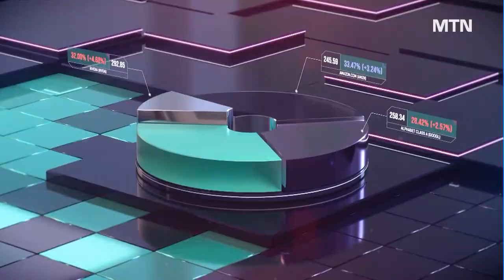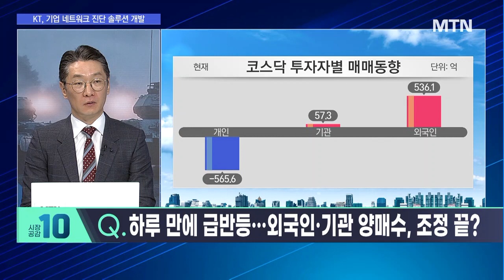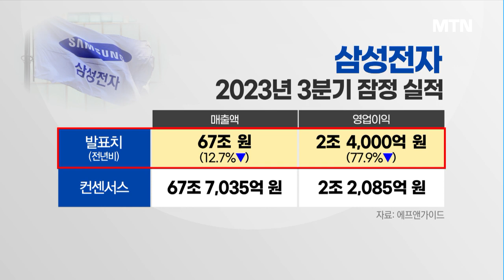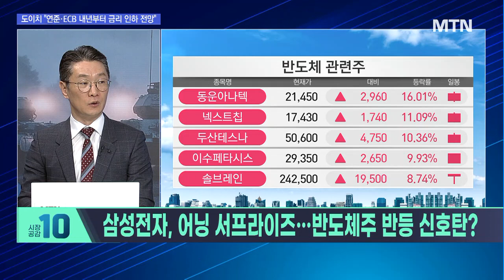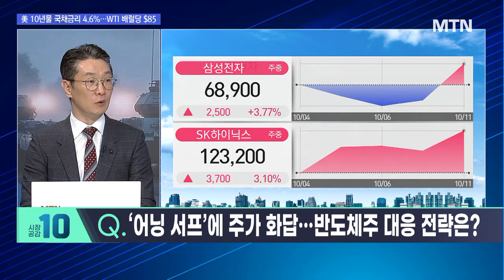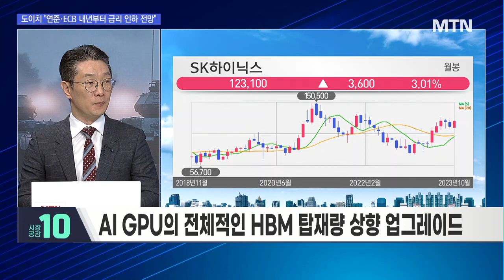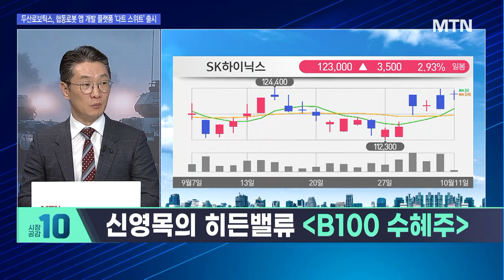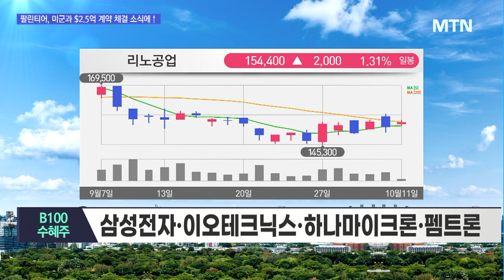[신영목의 히든밸류] 엔비디아 B100 관련주? 삼성전자-SK하이닉스되는 종목의 라인업 [시황의 해설자들] / 머니투데이방송 (증시, 증권)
10/11 시장공감 10

Q. “삼성전자, 어닝 서프라이즈…반도체주 반등 신호탄?”

신영목의 히든밸류 'B100 수혜주'
- SK하이닉스·한미반도체·리노공업
- 삼성전자·이오테크닉스·하나마이크론·펨트론